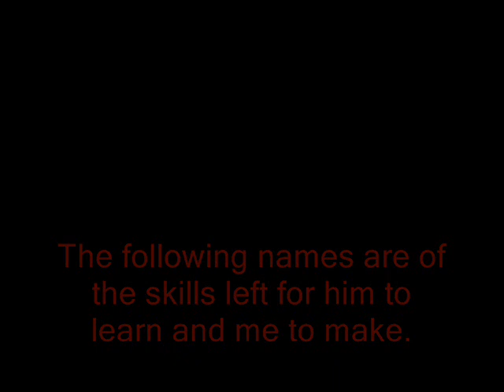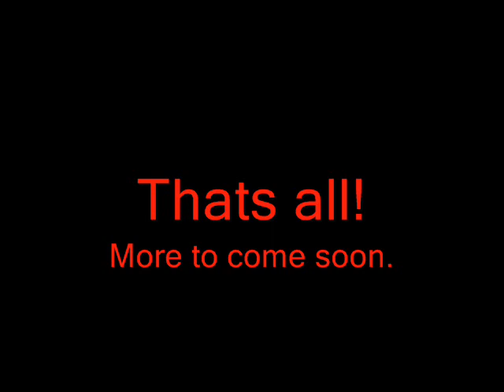Splice's skills (So far)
aaaaaaaaaaaaaaaaaaaaaaaaaaaaaaaaaa this is so old it's almost cringe-worthy

I don't even think this is Splice The Hedgehog. It must be one of those old remnants of that cancelled Sonic Adventure 3 (or 4) project from ages ago.
Gosh, how things have changed.